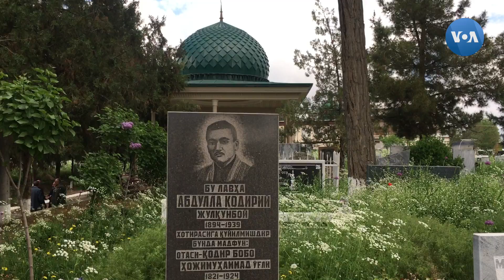Muhammad Ismoil: O'zbekiston ma'naviy tanazzuldan chiqishi kerak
Bugungi O'zbekistonda "ma'naviyatchilar" ko'p, lekin jamiyat ma'naviy tanazzulda, deydi adib va jurnalist Muhammad Ismoil. Rasmiylar kitobxonlikni targ'ib qiladi, yoshlar esa konsertlarga yuzlab ming so'm topadi-yu, kitob uchun na ularda pul bor va na davlatda. Kutubxonalar, maktablar qashshoq. Jamiyat ilhomni nimadan olmoqda? Toshkentda Abdulla Qodiriy xotirasiga bag'ishlangan tadbirda suhbatlashdik.